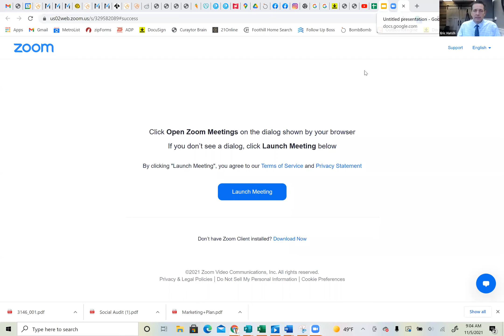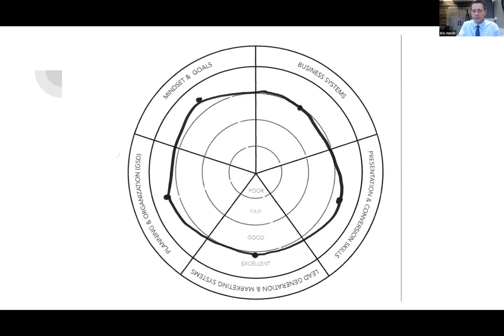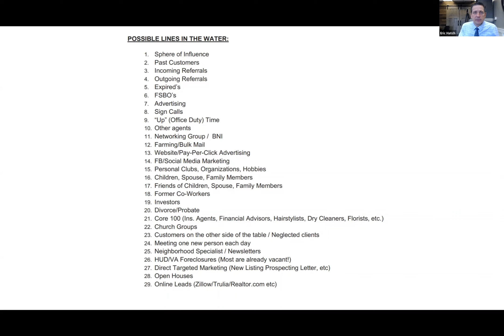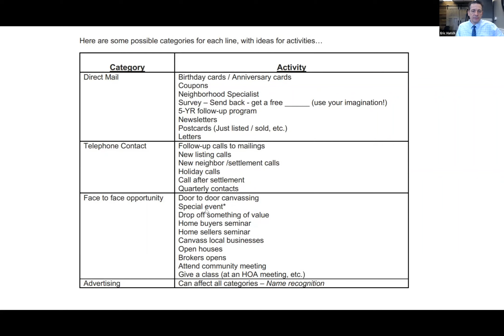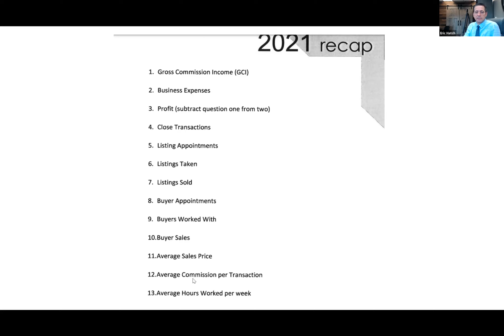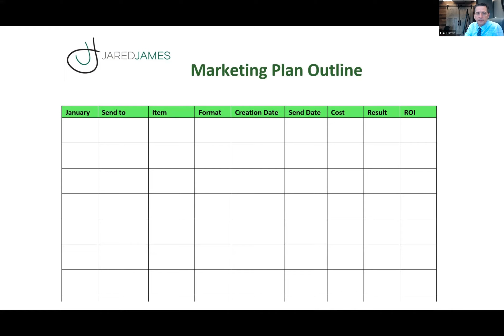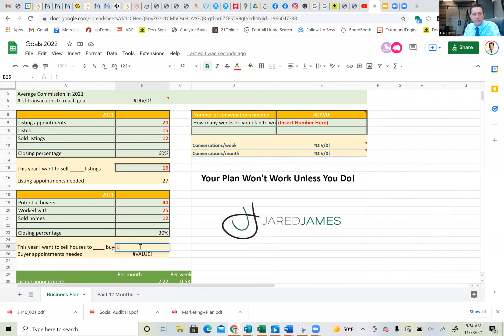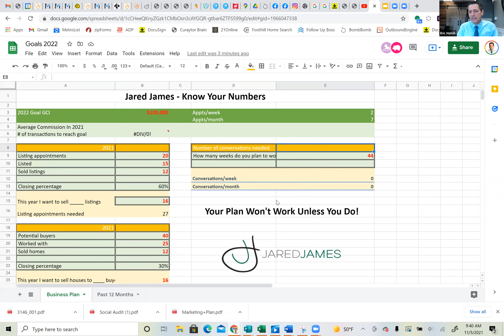All in With Eric Hatch - Goals 2022